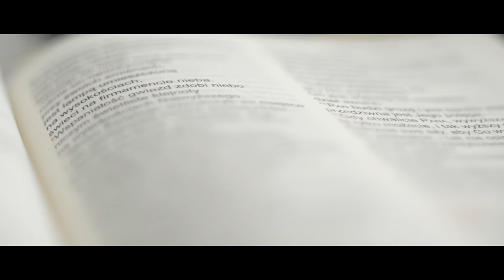Kwadransik ze Słowem #170 - Tak źle i tak niedobrze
Czasem bywa tak, że co byś nie zrobił i tak wszystkim nie dogodzisz. Bądź więc wierny nie temu czego oczekują od Ciebie ludzie, ale temu czego oczekuje od Ciebie Bóg!❤️

Po ocaleniu dowiedzieliśmy się, że wyspa nazywa się Malta. Tubylcy okazywali nam niespotykaną życzliwość; rozpalili ognisko i zgromadzili nas wszystkich przy nim, bo zaczął padać deszcz i zrobiło się zimno. Kiedy Paweł nazbierał wielką naręcz chrustu i nałożył do ognia, żmija, która wypełzła na skutek gorąca, uczepiła się jego ręki. Gdy tubylcy zobaczyli gada, wiszącego u jego ręki, mówili jeden do drugiego: Ten człowiek jest na pewno mordercą, bo choć wyszedł cało z morza, bogini zemsty nie pozwala mu żyć. On jednak strząsnął gada w ogień i nic nie ucierpiał. Tamci spodziewali się, że opuchnie albo nagle padnie trupem. Lecz gdy długo czekali i widzieli, że nie stało mu się nic złego, zmieniwszy zdanie mówili, że jest bogiem. W sąsiedztwie tego miejsca znajdowały się posiadłości namiestnika wyspy imieniem Publiusz, który nas przyjął i po przyjacielsku przez trzy dni gościł. Ojciec Publiusza leżał właśnie chory na gorączkę i biegunkę. Paweł poszedł do niego i pomodliwszy się położył na nim ręce i uzdrowił go. Po tym wszystkim przychodzili również inni chorzy na wyspie i byli uzdrawiani. Oni to okazali nam wielki szacunek, a gdyśmy odjeżdżali, przynieśli wszystko, co nam było potrzebne.

Podaj dalej!

Jeśli uważasz, że treści omawiane w filmie są ważne - udostępnij je znajomym. Pomóż nam dotrzeć do ludzi, którzy może nie spotkali jeszcze Boga, a może z różnych przyczyn oddalili się od Niego. Chcemy, aby każdy poznał miłość, dobroć i bliskość Boga, która jest dostępna codziennie!